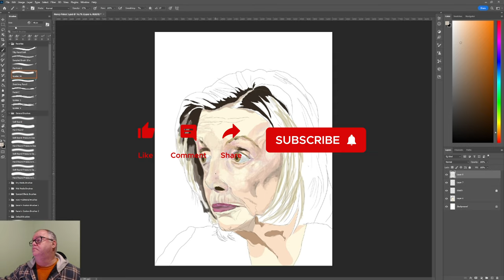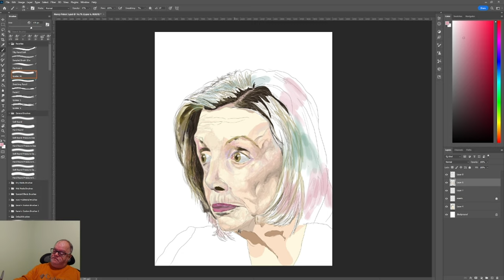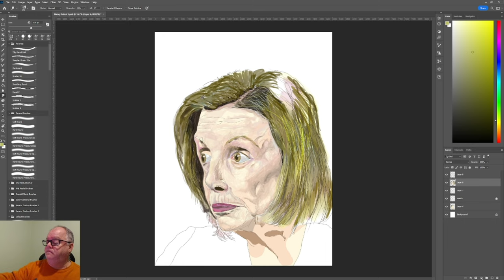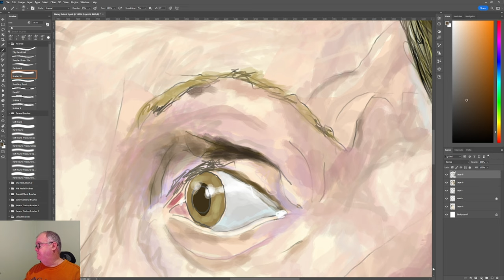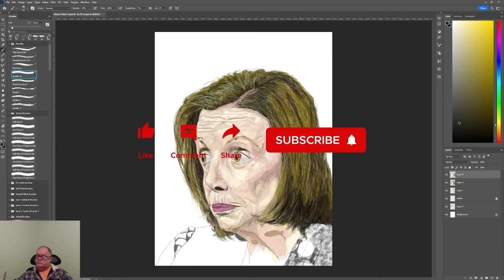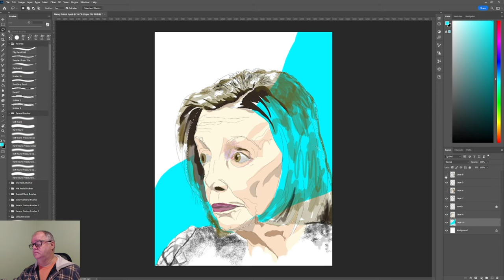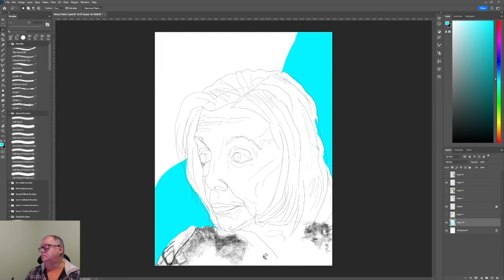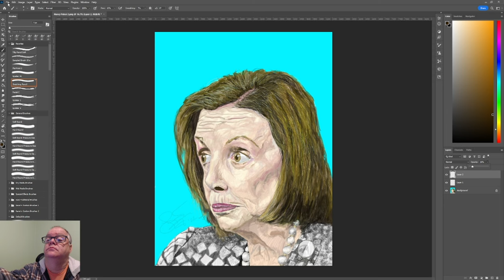Portrait Painting Tutorial of Nancy Pelosi in Photoshop CC -- Part 2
This is part 2 of Portrait Painting Tutorial of Nancy Pelosi in Photoshop CC.  This photoshop tutorial painting will show tips and tricks in my style and technique for this portrait of Nancy.